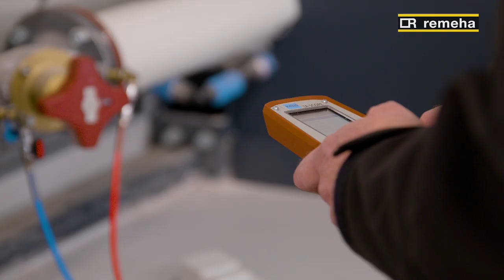Remeha - Project in Beeld: Autobedrijf Nieuwland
Autobedrijf Nieuwland heeft gekozen voor de Remeha E-HP om hun nieuwe werkplaats zo duurzaam mogelijk te verwarmen. Bekijk meer over de mogelijke routes naar duurzaamheid in de utiliteit op